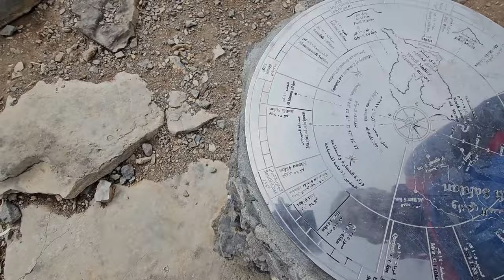HIKING THE SUMMIT OMAN JEBEL SHAMS | THE SECOND TALLEST MOUNTAIN IN GCC 4K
Hiking To Jebel Shams in Oman - (W4 Hike / Summit Trail)

Description:
This is my 4th experience of Hiking In The 2nd  Tallest Mountain of the whole GCC  and The Famous Mountains in Oman, Jebel Shams. It's one of a kind and Epic experience that I've Ever Had in may Whole Life.

Jebel Shams in Oman is unofficially tagged as the Grand Canyon of the Middle East and no one wants to disagree. And whether you just want to see the canyon or hike up to the summit.

W4 or Summit Trail – The North Summit (the true summit at 3,009 MASL) is restricted by the Military unfortunately. Only the South Summit with an elevation of 2,997 MASL is accessible to the hikers. In this trail, you will see the Military base a little close on your way to the South Summit. You may not be as close to the canyon as the W6 trail, but you will get to see an amazing view of the canyon from the South Summit side.

This hiking guide is about the backtrack trail of the W4 Trail towards the South Summit of Jebel Shams. While it is doable to do a day hike, it is a long hike and you have to start super early and fast. A 2-day and 1-night camp is what I recommend for you to be able to enjoy the magnificent views and the liberating beauty of the canyon.

HIKING TRAIL SIGNS GUIDE:
Compared to the hiking trails in UAE, the trail signs in Jebel Shams are surprisingly visible. The trail signs are close to one another (around 100- 200 meters away between one). There might be trail signs which were placed a little further but almost 80% are visible.